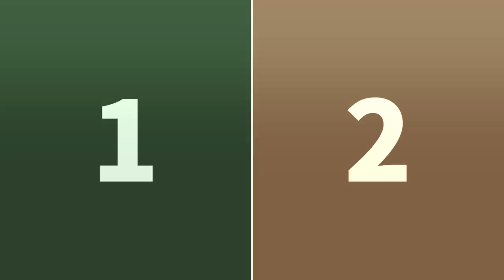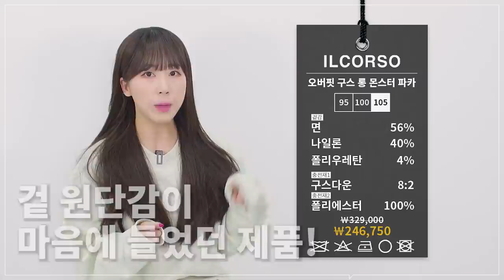다 같은 패딩 아우터가 아니라구요! + 추가 할인 쿠폰 (feat. 일꼬르소) | 패션리뷰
***오늘 일꼬르소의 금전지원과 제품지원을 받아서 만들어졌습니다***
(하지만 제품 셀렉, 영상의 기획에 전혀 터치를 안 받고 자유롭게 진행 되었습니다)

저는 이제 가볍고 따듯한게 좋더라구요 ㅋㅋㅋ

패딩 아우터는 숏패딩, 롱패딩만 있는게 아니라,
패딩 코트, 야상, 몬스터파카도 있다!!!
코로나 시국에 아프면 절대 안되니까, 따듯하게 입고 돌아 다니시는걸 추천 드립니다.

***PRODUCT INFO***

(코디 1)
 블랙 구스다운 싱글 롱 코트

(코디2)
 베이지 구스다운 싱글 롱 코트

(코디3)
 블랙 구스다운 더블 롱 코트

(코디4)
 카키 구스다운 더블 롱 코트

(코디5)
 블랙 디터쳐블 라이닝 구스 롱야상 점퍼

(코디6)
 카키 디터쳐블 라이닝 구스 롱야상 점퍼

(코디7)
 그레이쉬 카키 오버핏 구스 롱 몬스터 파카

(코디8)
 블랙 오버핏 구스 롱 몬스터 파카

💚일꼬르소 X 스토커즈 기획전 URL💚 : 세일기간에 추가 할인 쿠폰까지!

💥쿠폰번호 : ILCORSO20💥

***영상에서는 흔히 생각하시는 카키색으로 설명 진행되었습니다.***

0:00 인트로
0:11 오프닝
0:45 싱글 롱 코트
2:18 더블 롱 코트
3:43 야상 점퍼
5:47 몬스터 파카
8:09 클로징